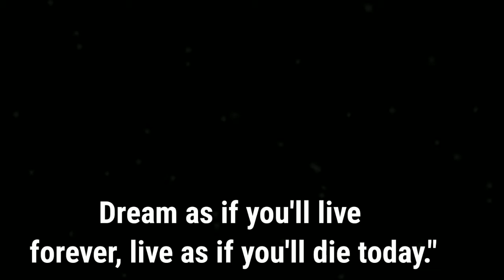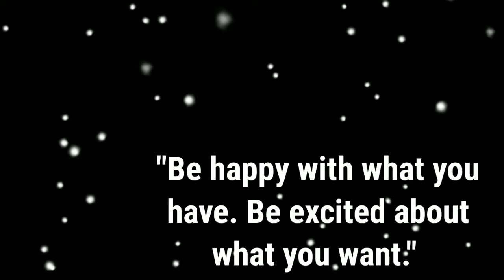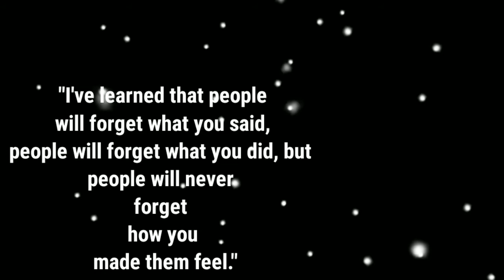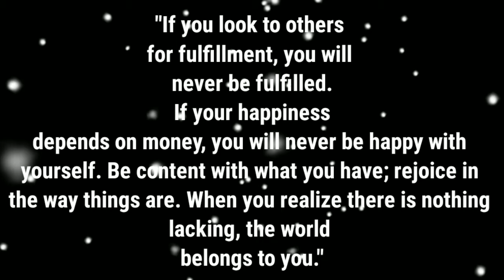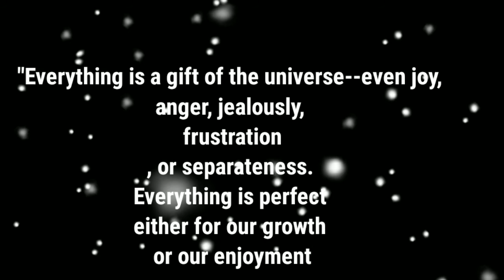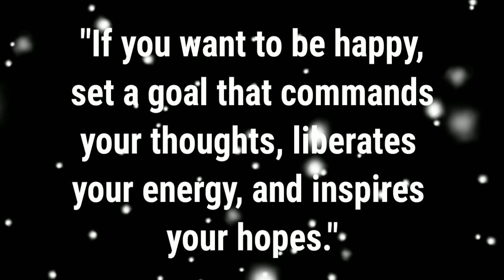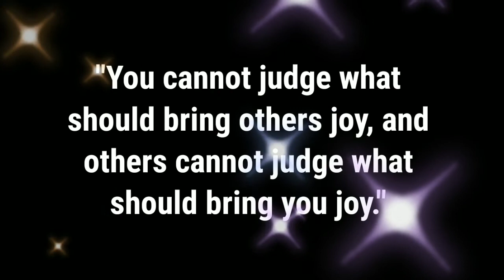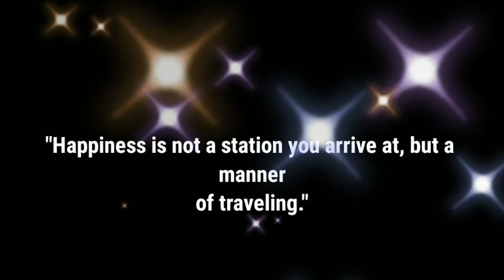Top 10 Best Happiness Quotes of All Time|Quotes About Happiness|Life Truth and Be Happy Motivation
It’s true that life can be tough and difficult. It can be extremely difficult to maintain a positive attitude and remain optimistic when the going gets tough... But, a few wise words can do wonders to your overall well-being. Inspirational sayings can change the way you perceive this world we live in, and help you enjoy life to the fullest.

Most Powerful Motivational Quotes For Success In Life
In this video, we have compiled a list of some of the most powerful motivational quotes for success in life. By thinking positive and setting new goals, you can greatly improve your life. The way you think and feel about yourself, determines everything that happens to you!

Often times, we have tons of great ideas in our mind, but we lack the necessary motivation to actually implement them. We simply cannot get started with doing what we need to do. For situations like this, it’s really beneficial to have some quotes handy to inspire you to get started.

The motivational power within the lines of wise words shouldn’t be underestimated. Inspirational quotes and motivational sayings have an amazing ability to change the way you feel. These quotes will help you to get back up on your feet and face challenges with ambition and energy.

Here's the ultimate list of powerful quotes, including some classic words of advice. Because when you change your thinking, you change your life. By referencing these motivational quotes, you will quickly gain new drive.

Background music
Music usedEmotional Sad Music